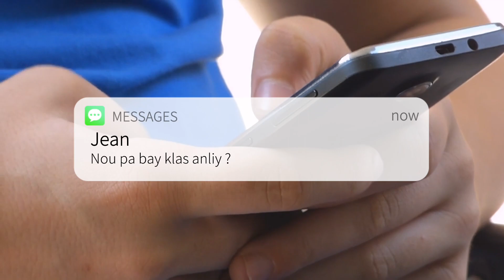Lansman Cyberdojo academy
Ou kapab koute tout epizod PODCAST la :
Ou kapab rete konekte avek nou :
Si ou vle sipote nou ou kapab achte youn nan mayo KOZETEK yo la